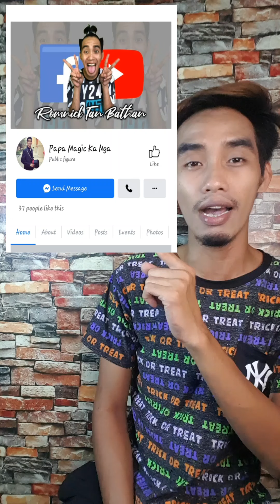Welcome back!! kumuzta ang lahat.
comment down mga lods para mashout out kayo next video.. keep sharing🤗🤗🤗